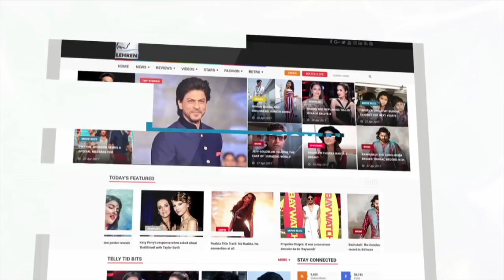Kareena And Saif Ali Khan Returning To Mumbai After Taimur's Birthday | LehrenTV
After celebrating Taimur's 1st birthday Kareena and Saif were spotted at the Delhi airport . Check out the pics.